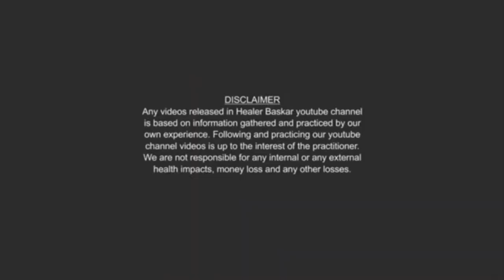பொய் சொல்பவரை இப்படி கண்டுபிடிக்கலாம் | Healer baskar | Healer baskar latest speech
how to find truth, psychology dna test in tamil, sleeping method in tamil, illuminati in tamil, Thanthi TV, Thandhi TV, daily Thanthi
Tamil News, Tamil Nadu News, Corona Awareness Cartoon,
lie detector,
communication training
body language
liars, how to spot a liar
dishonest, how to find truth,
how to lie like a pro,
how to lie better
how to lie
ways to know someone is lying,
how to detect lies,
#10 ways to know someone is lying
ways you can spot a liar with body language
simple ways to tell if someone is lying to you
ways to tell someone is lying,
10 signs that someone is lying foolproof ways to spot a liar, spot a liar,
dna test in tamil,
lie detector
tamil, lie detection (literature subject)
sleeping method in tamil,
which direction to sleep in tamil,
genetic engineering in tamil,
lie detector test in india, history of chanakya in tamil, science videos in tamil, tamil short film
lie detection,
genetic engineering in tamil meaning,
sanakiyan sol in tamil,
mystery videos in tamil,